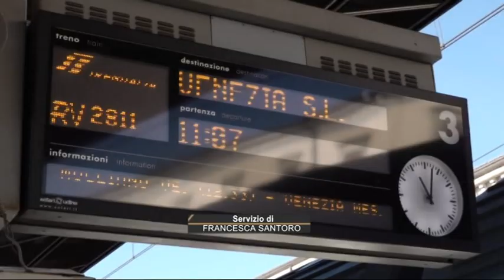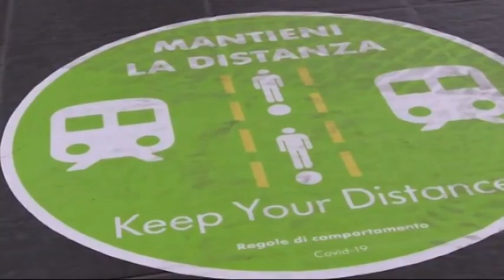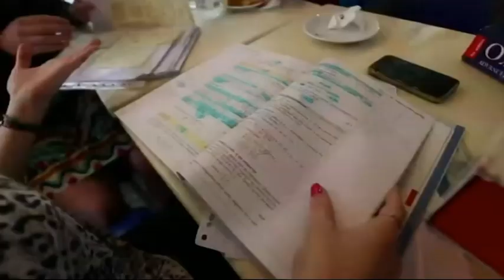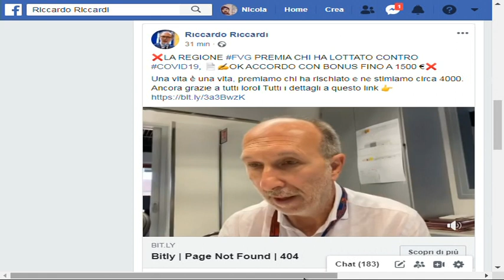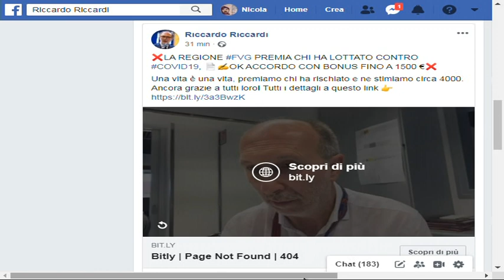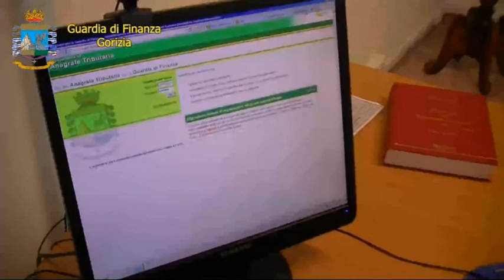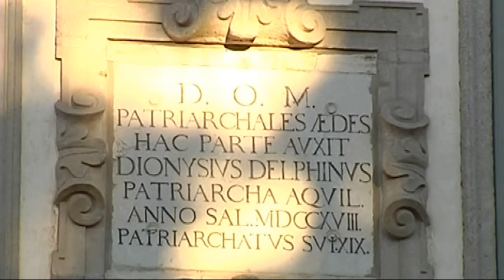TG 24 NEWS | 6 agosto 2020 | ore 19